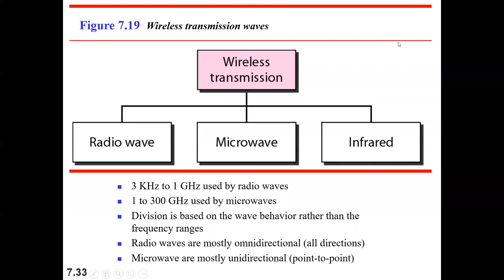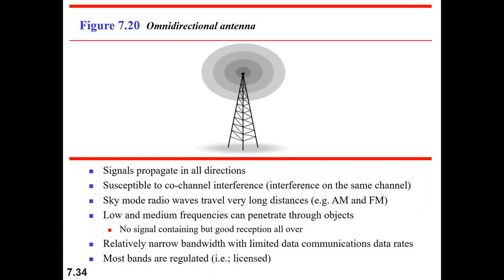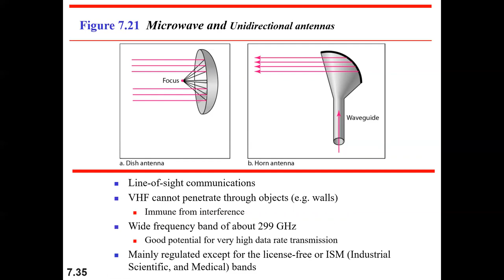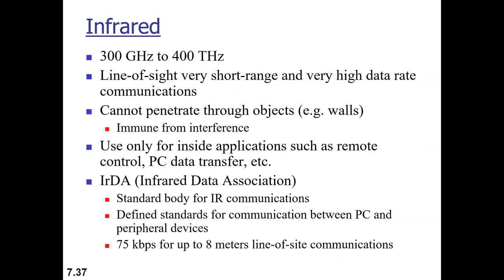Chapter7 UnguidedMedia Part2